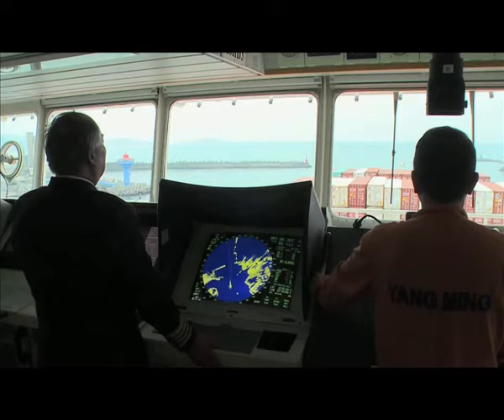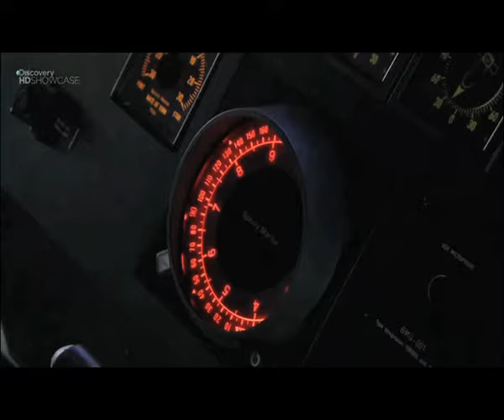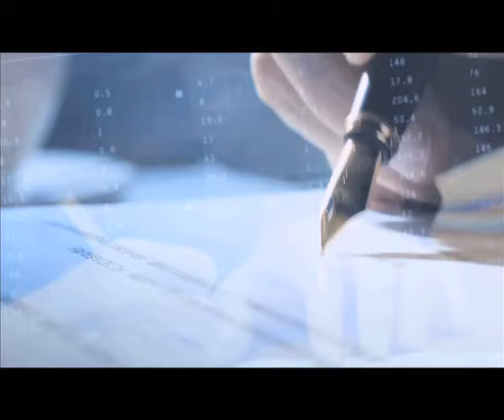Weichai Ship Power